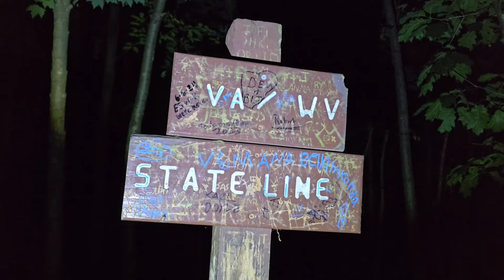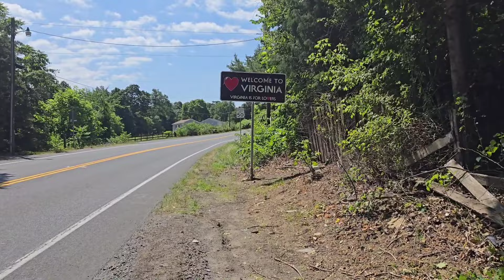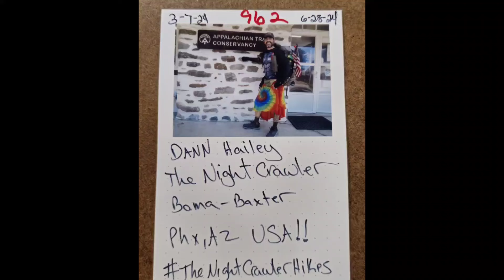NC on The AT Day 114